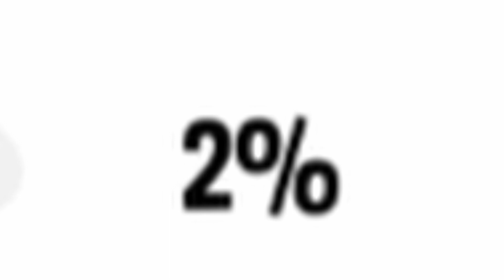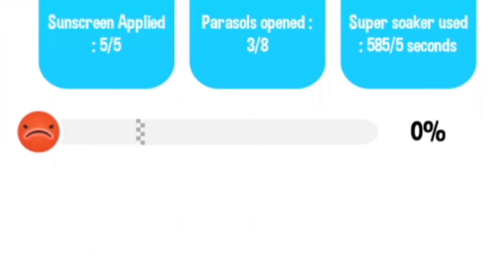I AM THE WORST LIFEGAURD EVER!!! (POOL PARTY PANIC) | FUNNY STRANGE GAME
POOL PARTY PANIC

WELCOME BACK Y'ALL TO STRANGE SATURDAYS! Hope yall are staying safe and taking care of yourselves! Today i bring y'all a strange, but funny game called, "Pool party panic". In this episode we become a lifeguard, and we gotta save people and make sure everyone at the pool is staying safe. Just one thing...I don't know how to swim, nor was i even qualified for this job. BUT ANYWHO I hope y'all enjoy this strange Saturday episode today! LUV YALL!!!